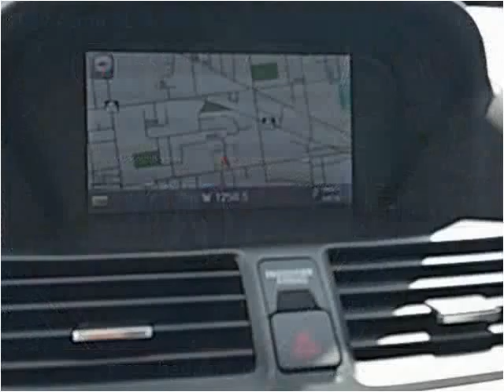2012 Acura TL Used Cars Salt Lake City UT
This 2012 Acura TL is available from Hedberg Solomon Auto Sales.